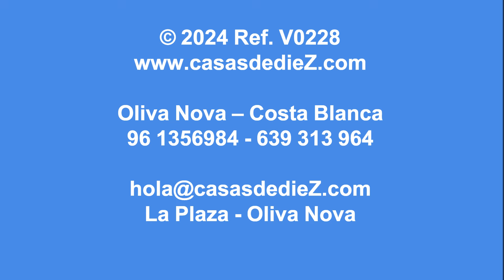Casa adosada esquinera con jardín - VENTA - Oliva Nova - Costa Blanca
Casa Adosada Esquinera con Jardín Individual en Oliva Nova, Residencial Malibu Beach I!
!Descubre tu nuevo hogar en una ubicación privilegiada! Presentamos esta encantadora casa adosada esquinera de dos plantas, con entrada directa desde la calle Murillo. Ubicada en el prestigioso Residencial Malibu Beach I, en Oliva Nova, esta propiedad ofrece comodidad, estilo y un entorno inmejorable.

Características Principales:

Ubicación: Residencial Malibu Beach I, Oliva Nova, con entrada independiente desde la calle Murillo y salida directa a la zona comunitaria.
Superficie: 103 m² construidos en el año 2004, en excelente estado de conservación.

Distribución:

Planta Baja:
Amplio salón con zona de comedor.
Cocina totalmente equipada con frigorífico, horno, lavadora, lavavajillas, microondas, vitrocerámica y armarios.
Cuarto de lavadora.
Dos dormitorios.
Baño con ducha.
Terraza cubierta y jardín privado de aproximadamente 90 m² con salida directa desde el salón.

Planta Primera:
Dormitorio principal con baño en suite con bañera.
Terraza privada.
Calidades: Suelos de gres, mosquiteras, carpintería exterior de PVC, cristales climalit, persianas eléctricas, armarios empotrados en los dormitorios, verjas en la puerta del jardín y ventanas, aire acondicionado frío/calor en el salón, puerta principal de seguridad y parcela completamente vallada.

Comodidades del Residencial:
Jardines bien cuidados.
Piscina para adultos y niños.
Acceso directo a la zona comunitaria desde el interior de la urbanización.

Beneficios Adicionales:

Completamente Amueblada: Muebles incluidos en el precio (excluidas las pertenencias personales).
Ambiente Familiar: Ideal para familias y profesionales que buscan un entorno tranquilo y seguro.

Proximidad a Servicios: Cerca de tiendas, restaurantes, zonas recreativas y la playa.

¡No pierdas la oportunidad de adquirir esta fantástica casa adosada esquinera con todas las comodidades que necesitas!

Somos especialistas en alojamientos de turismo vacacional.
ALQUILER & VENTA DE INMUEBLES. Llevamos más de 30 años creando experiencias únicas.

Avda. Picasso, 1 Centro Comercial Oliva Nova local 16
Oliva Nova – Costa Blanca - Valencia - España